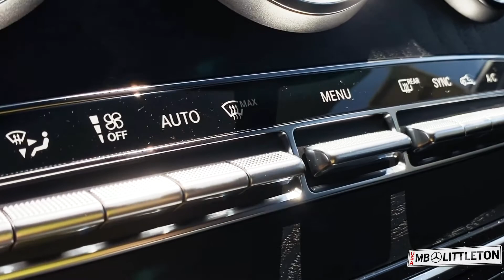#200558 AMG® GLC 43 4MATIC®